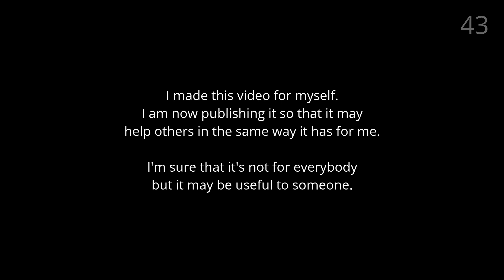One Hour Power Nap Sleep Aid (experimental)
Like this video? Please consider buying me a coffee, thanks.

I created this video for myself as an experiment to aid sleeping. I find it effective and if it is found to be so by other people then going forward I will create others at varying lengths. For now this video is designed for power napping and runs for 1 hour 5 minutes, it also includes a wake-up alarm at the end.

There is a usage guide at the beginning of the video, however feel free to ignore it if you wish.

The contents of this video are far from scientific and I must note that you should always seek expert medical advice if suffering from sleep deprivation or any other form of sleep disorder.

I would appreciate your feedback, good or bad, as long as it's courteous!! Thanks.